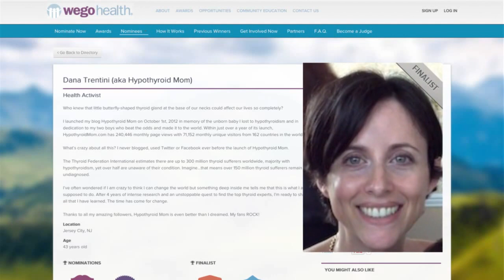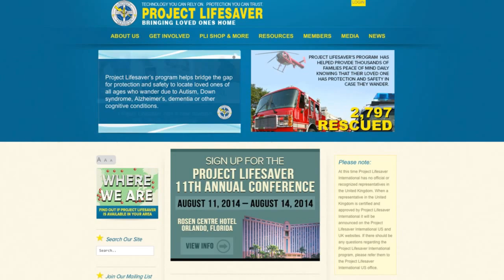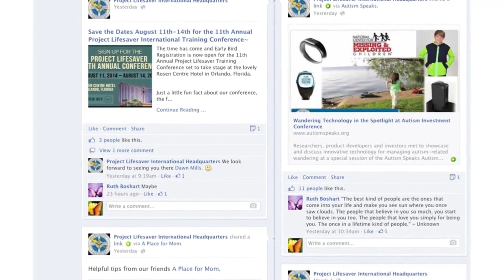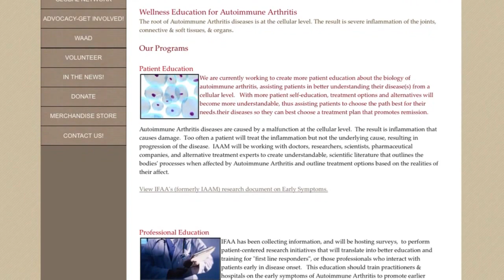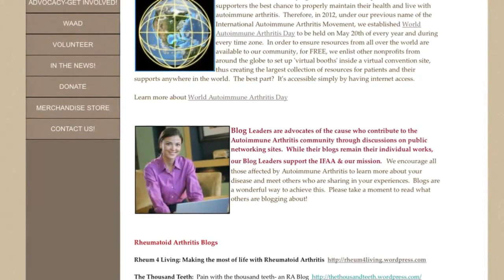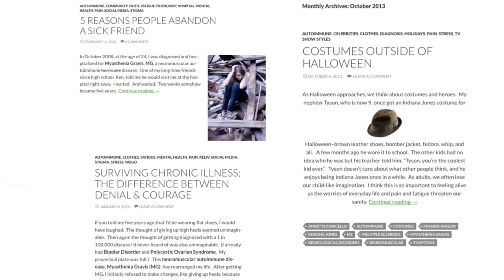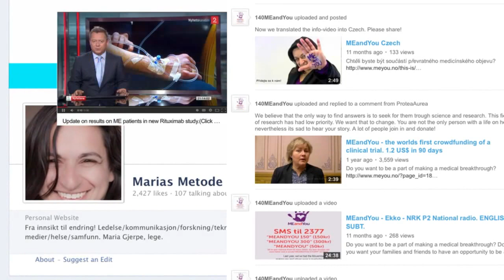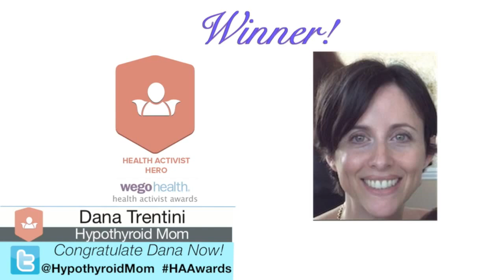3rd Annual WEGO Health Activist Awards - Health Activist Hero